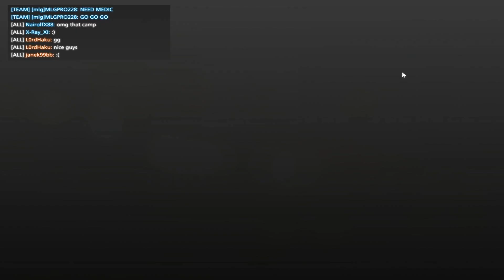Battlefield Hardline - [NL] - "Update" - Post Commentary #1 - =Bas=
Hallo mensen hier zijn we weer met:
Battlefield Hardline: Post Commentary #1 !

AANMELDEN VOOR DE BÈTA!

Als je het niet leuk vond, doe je dat lekker niet !

Laat in de reacties achter wat we beter kunnen doen aan het kanaal, of laat weten wat je ervan vond. Dit helpt het kanaal echt vooruit.

Check ook deze links!

Dat helpt het kanaal om betere video's te maken, en motiveert ons om meer video's te maken.

Deze video bevat:

- Battlefield Hardline Beta Gameplay
- Battlefield Hardline GameTigers Post Commentary
- Battlefield Hardline 1080p
- Battlefield Hardline New Weapons